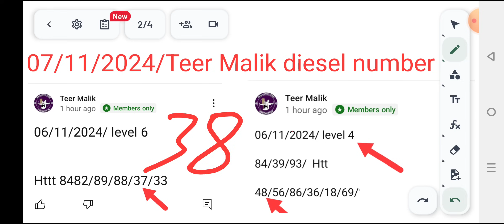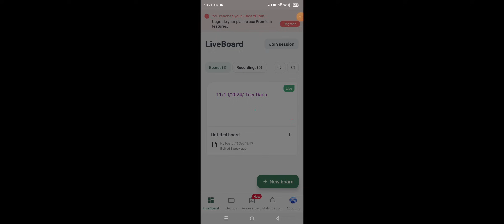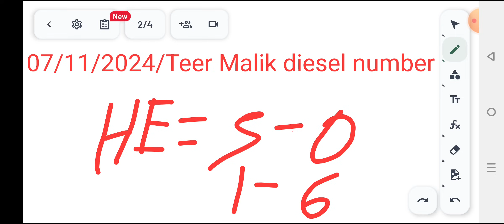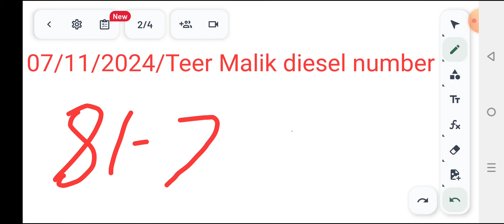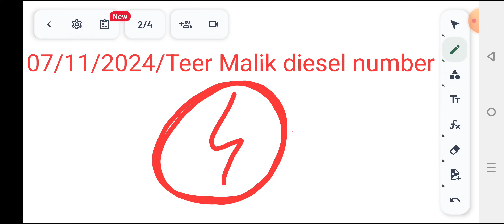07/11/2024/Shillong Teer hit single Goti number video Shillong Teer hit number result Shillong video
07/11/2024/ Shillong Teer hit single Goti number video Shillong Teer hit number result Shillong video